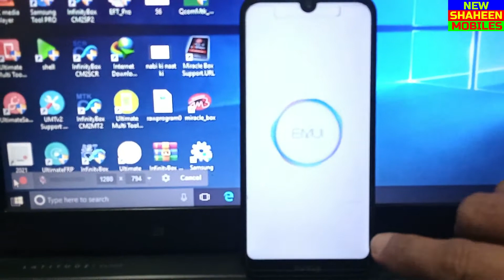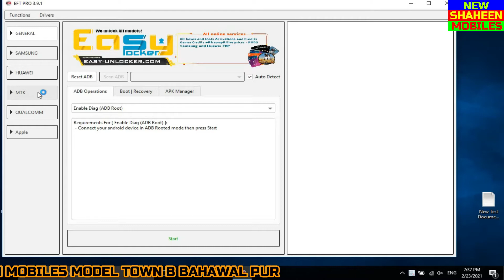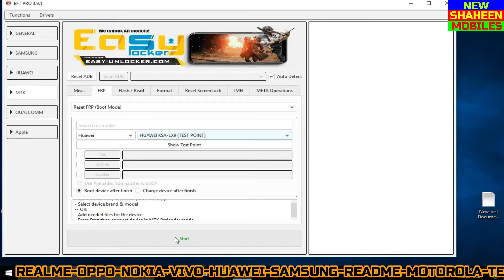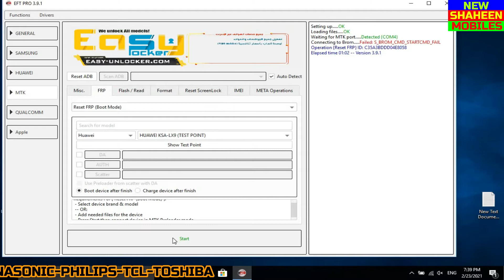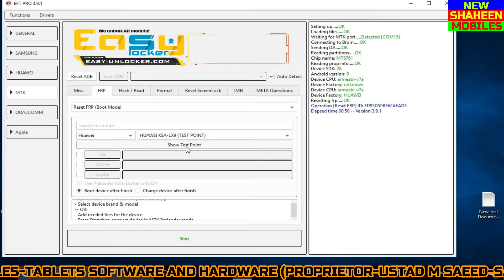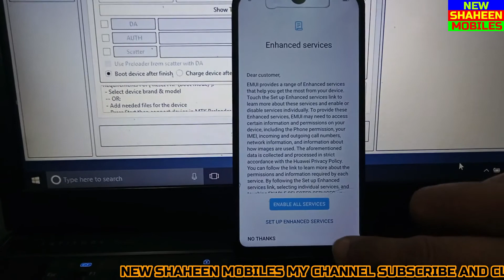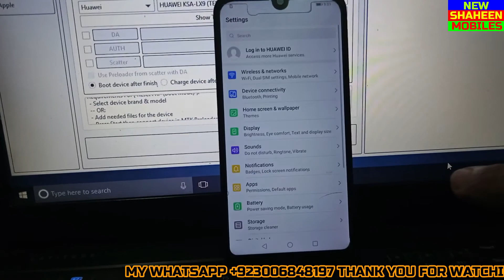HUAWEI HONOR 8S KSA LX9 FRP REMOVE EFT PRO 3. 9. 1